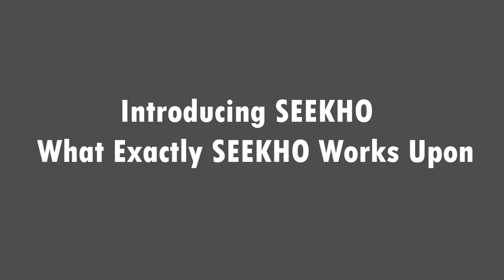Introducing SEEKHO I What exactly SEEKHO Works Upon | Admissions | Management | Counselling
Introducing SEEKHO

Hello guys!

Anchor: Ahiya
Video Editor: Sarfaraz Khan